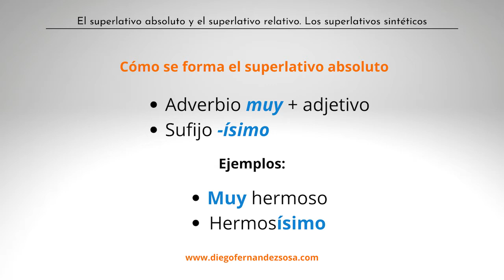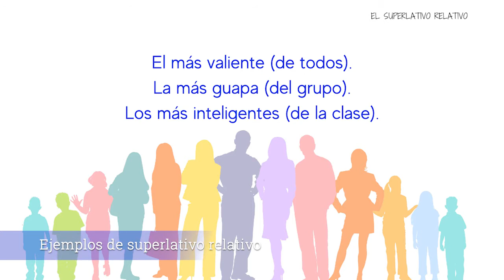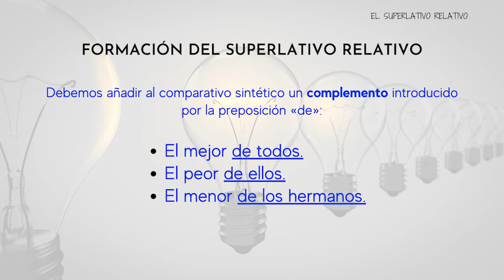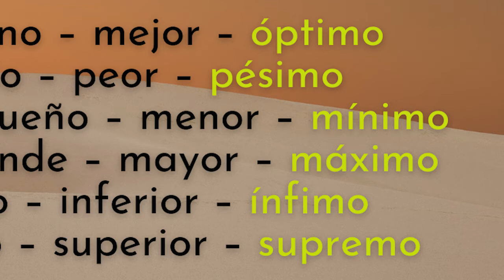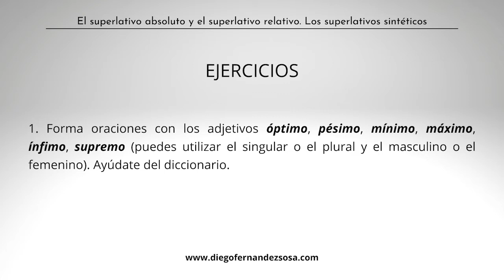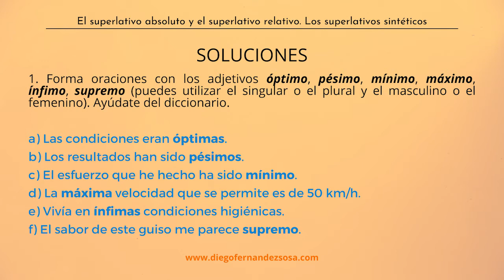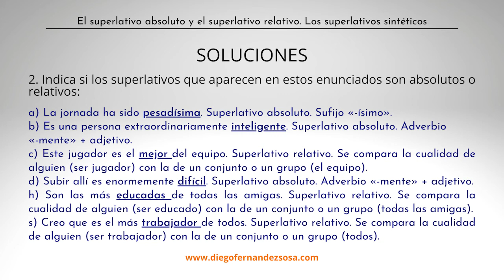El superlativo absoluto y el superlativo relativo. Los superlativos sintéticos.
El superlativo absoluto y el superlativo relativo. Los superlativos sintéticos. Con 2 ejercicios básicos.